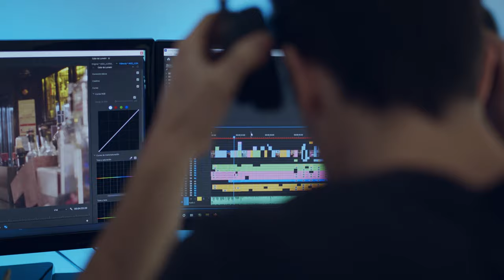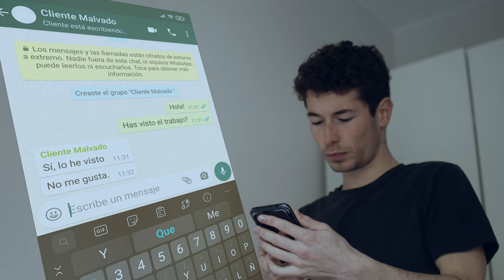📷 #10 TRUCOS para EMPEZAR en el MUNDO AUDIOVISUAL 2021# 🎞️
En este vídeo os quiero dar las claves para poder vivir del mundo audiovisual!

Espero que se os haga ameno el vídeo.

Si se os ocurre algun consejo más ponedlo en los comentarios para que lo vea otra gente.

Material que uso para grabar:
Foco 150W
Difusor 90cm
Soporte fondo
Tela negra